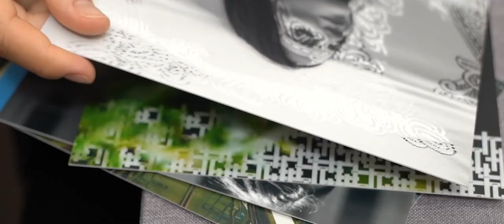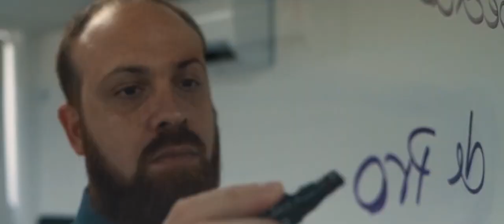Showreel 2023 | Versão 1 | Raphael Ranosi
📌 Para quem não conhece e quer conhecer, ou para quem conhece e adora nos acompanhar, esse é o nosso Showreel 2023. Um vídeo que reúne alguns dos projetos da casa e que traduz em imagens e sons o nosso espírito!